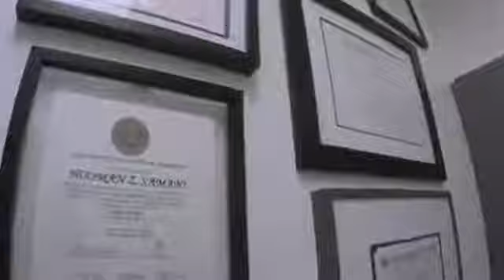Welcome To Cloud Dental